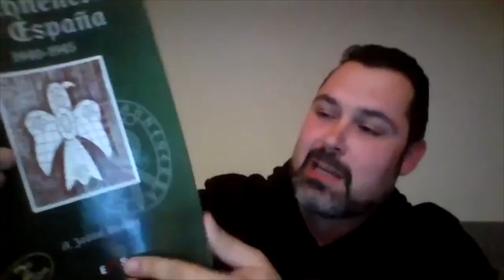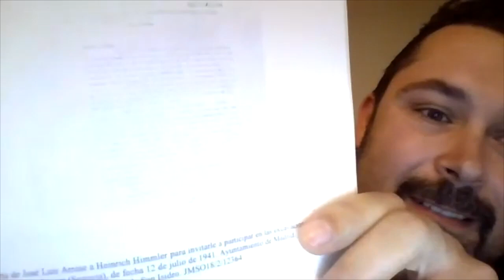La Ahnenerbe en España - Comentado - Editorial EAS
A finales de 2020 su autor nos lo presentó antes de salir el libro, un poco para hacernos la boca agua y desear su salida.
Muchos lo adquirieron en su momento, a inicios de 2021, nos hemos reunido en la hoguera para comentar las impresiones a un año vista, cuando ya lo hemos leído y releido, a demás de consultarlo para refrescar algún dato.

Desde aquí seguiremos esperando que salga la "gran obra", compuesta de dos tomos, sobre la Ahnenerbe Sociedad Científica.

Si también lo leíste, indícanos que te pareció en los comentarios.